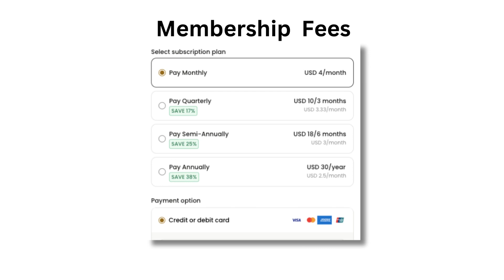Join My Community for Learning Best Skills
Powered by @nascommunities and @WhatsApp  Bots